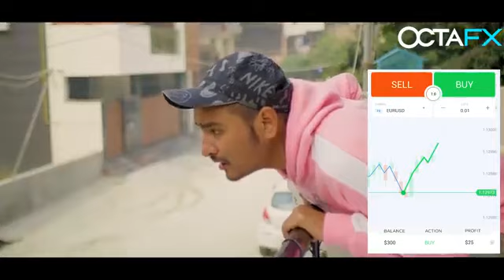new release comedy Hindi dubbing movie 🍿comedy